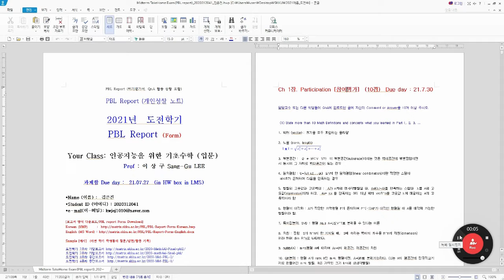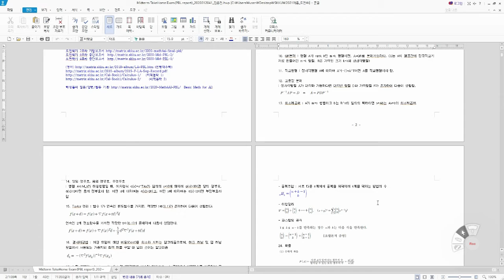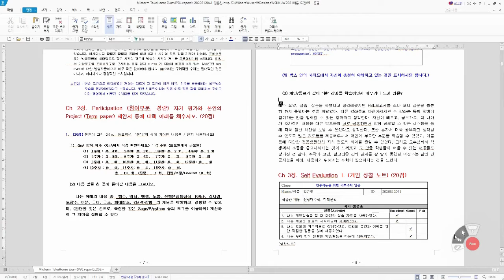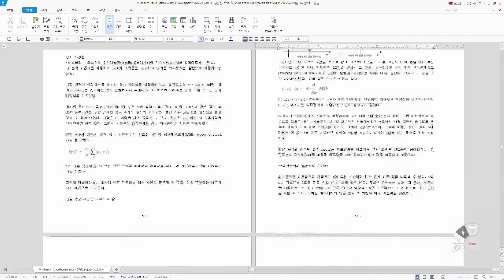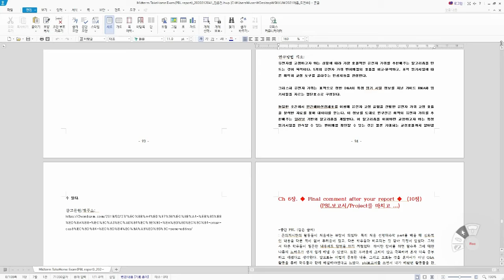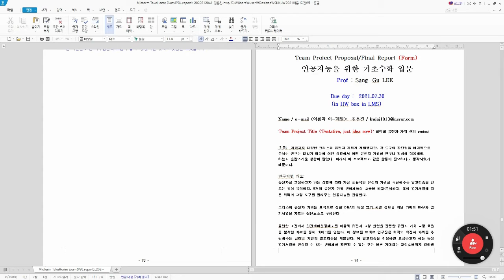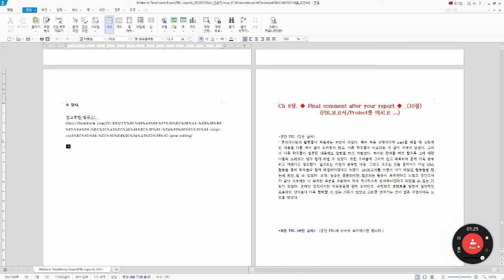[Matrixtopia] 2021 Math4AI 도전학기 Midterm PBL 발표 김은진(2020)